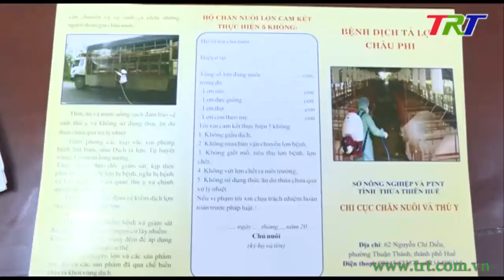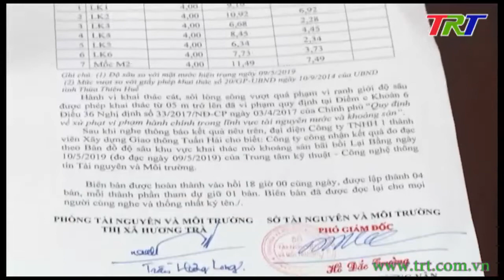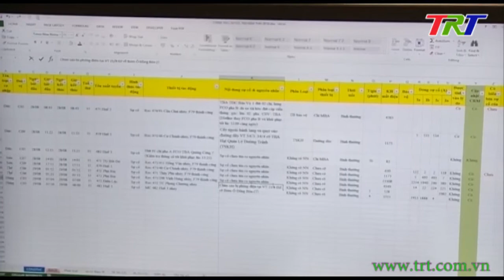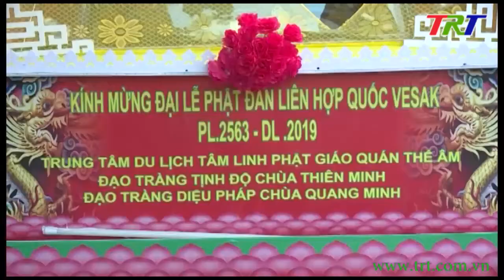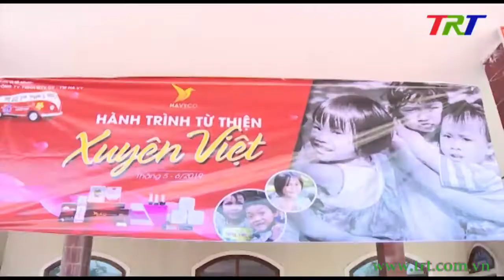Chương trình Thời sự - tối 20/5/2019 (Thứ 2)